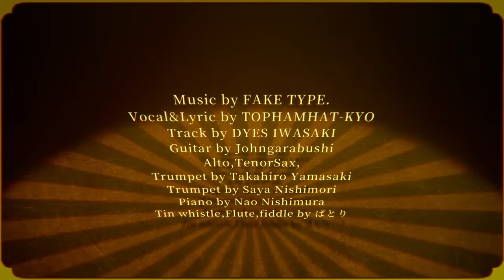FAKE TYPE. "ヨソモノ" MV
FAKE TYPE. "ヨソモノ"

◆「FAKE SWING 2」スペシャルサイト

◆FAKE TYPE. OFFICIAL GOODS STORE

- Lyric -

抜刀 Let you know 御法度
その土地の仕来り　習わし　道徳
肌に合わなけりゃどうぞ　お気を付けて
黙って Go home 郷に入っては郷に従う
それが出来ないのなら　滴る涎しまえ
下心丸見えの一部の腹黒いヨソモノに送ろう

まずもって当たり前に持ち合わせるリスペクト
それがなけりゃ交わす言葉などありません
多種多様な民族に文化　覆う風土
伝統を継承し振る舞うソウルフード
異なる点にフォーカスし視界を狭めるよりも触れ合って学びたい
過激な愛国心があったとしても
他国を貶めるような真似はしてはいけません

歴史そのものこそ趣深い宝物
ひと齧りしただけじゃ味わえない
Don't give a fxxk

- HOOK -
ヨソモノ　一歩でも外に出れば皆
ヨソモノ　時に無知は罪です (Death)
コソコソ　こそ泥　どこの者？
Aye, Who the fxxk... Aye
ウロウロ　狼狽え　おろおろ　おろろ

知りません　わかりませんじゃ通りません
さながらならず者の御一行　Bohemian 893
Welcome to the サイレント・ディストピア列島
裏金　賄賂で編む　隠れ蓑
帰れない理由があるんだろうか　何某が潜んでいるそうな
これから一気に来るぞ　もう既にいくつもの賽が投げられた
悪性の種が芽出す

見渡せばごろごろ　目に付いちゃう不届き者
丸齧りされている日の丸の未来

- HOOK - Repeat

体のいい茶番　一方的な言い分でまた回収
Made in japan 甘い蜜に集りだす害虫
生まれながら養分　血肉となり供給
御上からの徴収　疲れ切った聴衆
収拾つかない　浮かない表情はもう懲り懲りだ
なのであれば　さぁこの船に乗り込みな

全て擲つ者よ　境目を飛び越えて
I wanna be, I wanna be free
逃げ出した先じゃ次は君がヨソモノ
やけくそに乗り越えて強かに強かに Deal
明日は我が身　震えて眠れ

This is 偏ったヨソモノスタイル
現状に不満があれば奮い立て訴えかけろ
ルール守れないのならばとっとと失せろ